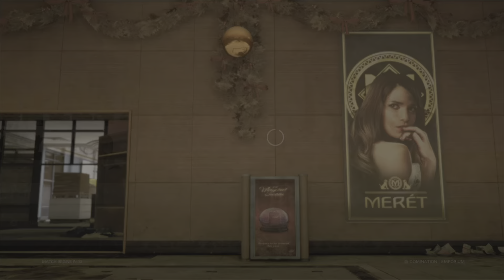Is XDefiant Good? (My thoughts)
Wassup guys today I give my thoughts on xdefiantgame and what I think is good and bad about the game.

Other Creators: @MILSPECMOM @SoakDisko @iDentityUS @YouKnoDaVibes @Antsdaone

Let us help you get the content you need done. We at LCN have been helping the community, but now I wanna try something different. I will be scheduling Expertise help for those who need it. Just come prepared and we will help you get what you need. Thank you all for the support.